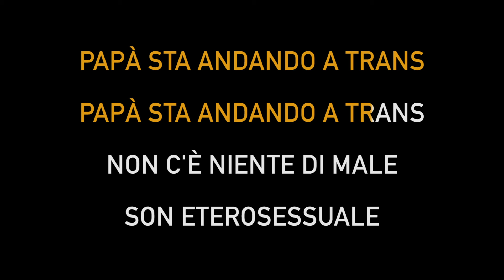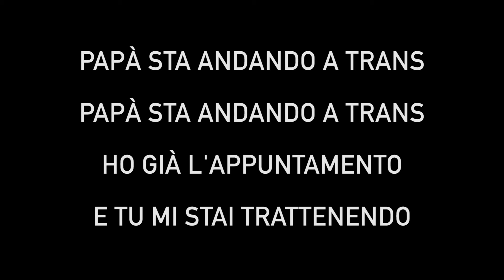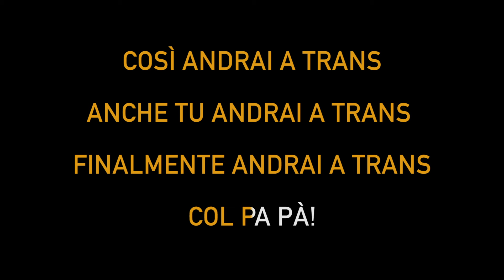Ruggero de I Timidi - Padre e figlio (Karaoke)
A grande richiesta nasce il Karaoke Timido, per cantare le mie canzoni allegramente in compagnia.